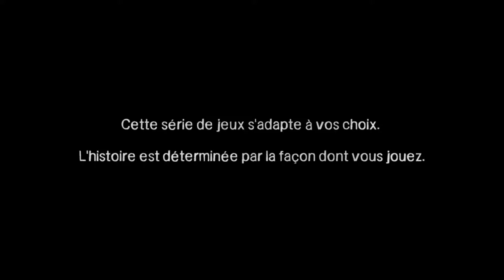The Walking Dead Saison 1 Episode 5 Partie 01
The Walking Dead Saison 1 Episode 5 No Time Left Partie 01